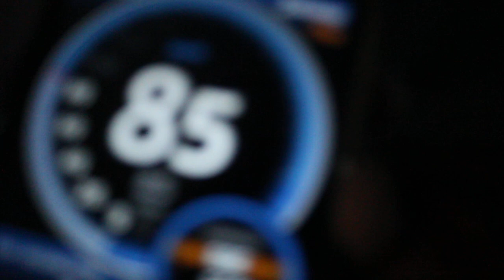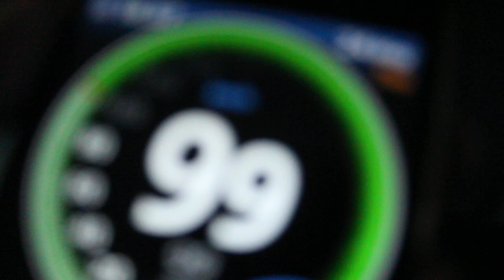Amazing Screw Coupling View at 100 kmph!! Indian Railways!!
We boarded 59046 Valsad - Bandra Terminus and found that the vestibule side was open. So decided to recorded the action of coupling from 0 to 100 and back to 0 kmph between Palghar and Kelve Road Stations of Western Railways!!

Honor 6X
Canon 700D
Camera bag